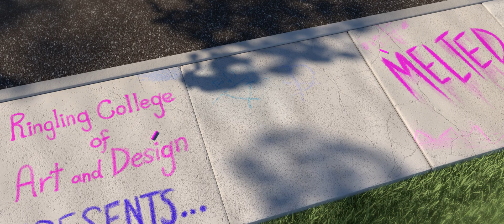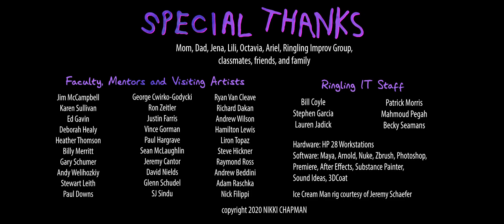CGI Animated Short Film: "Melted" by Nikki Chapman | CGMeetup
CGI 3D Animated Short Film: Melted Animated Short Film by Nikki Chapman at Ringling College of Art + Design. Featured on CGMeetup

A macabre girl laments about the inevitability of death after getting a melting cartoon character popsicle.

opportunities.